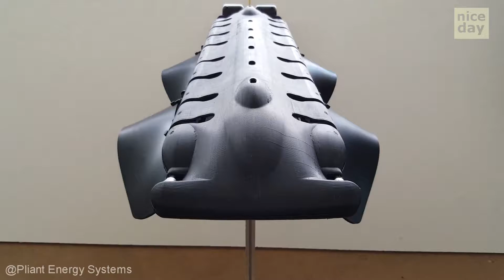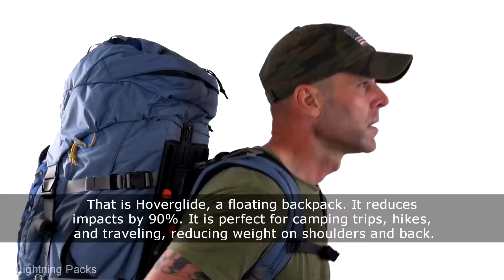🦆 BIRD OLDER THAN DINOSAURS 🦕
Suggestions, send to me. See ya!